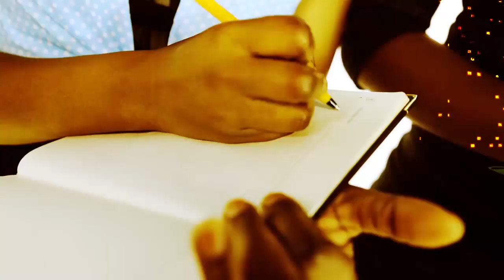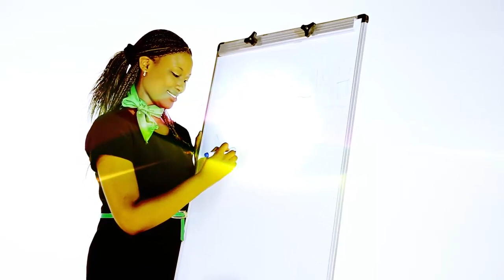Woman Without Limits - Bishop Margaret Wangari Ngugi (PART 1)